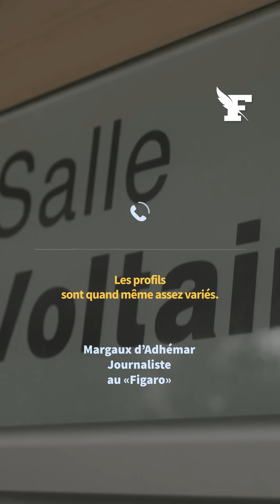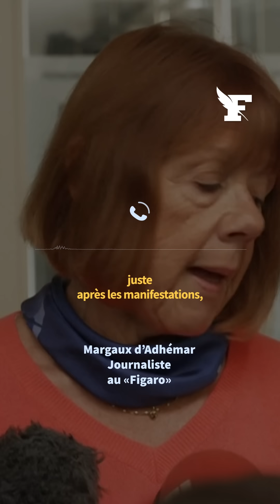Viols de Mazan: notre journaliste raconte le procès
Trois semaines après le début du procès Mazan, à Avignon, notre journaliste Margaux d'Adhémar revient sur les coulisses de ce procès hors norme.